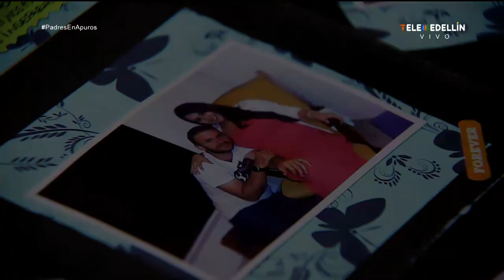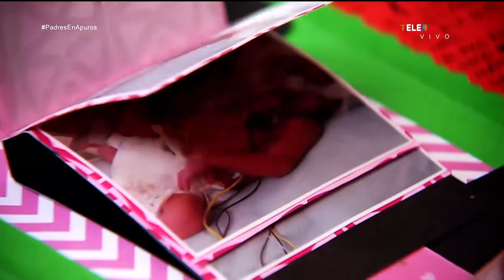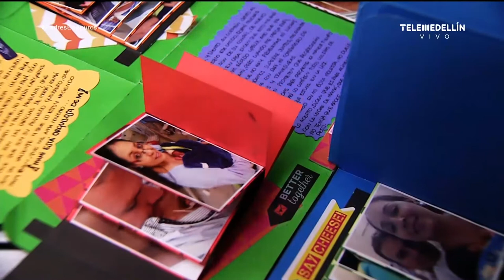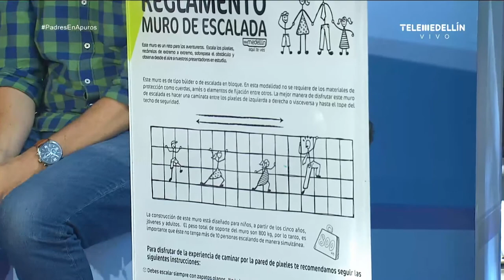Cómo tratar la fiebre en los niños [Padres en Apuros] Telemedellín